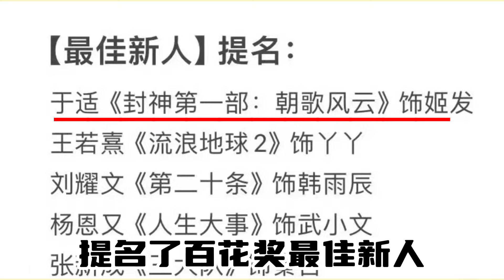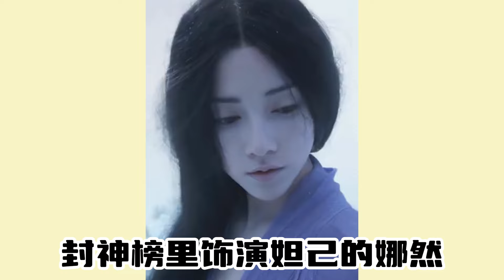烏爾善導演戰績可查！建議把內娛藝人都打包送去訓練營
烏爾善導演戰績可查！建議把內娛藝人都打包送去訓練營#電影異人之下#封神第一部#陳坤